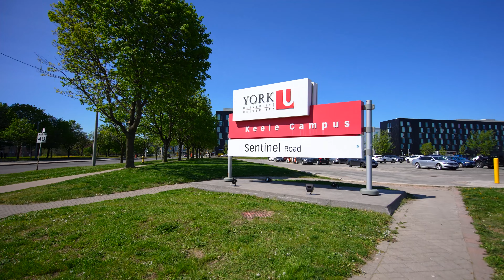71 Fallingdale Cres. | North York, ON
71 Fallingdale Cres. | North York, ON
MLS® Number: